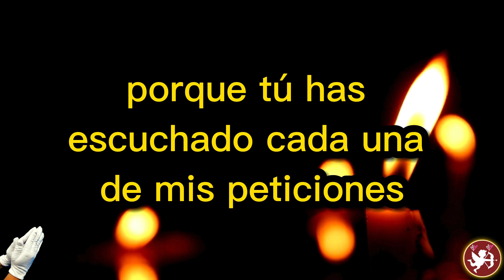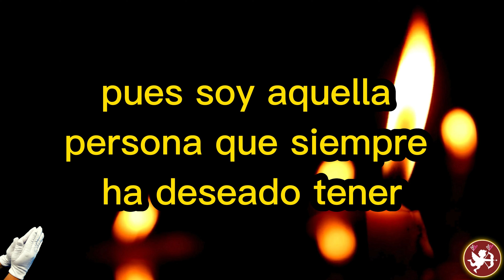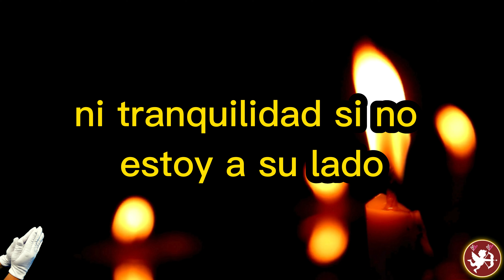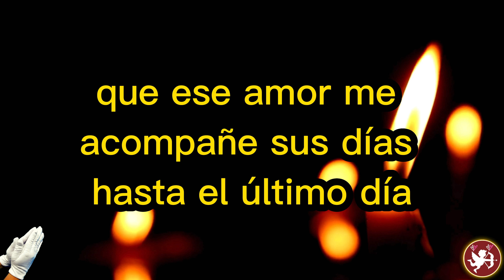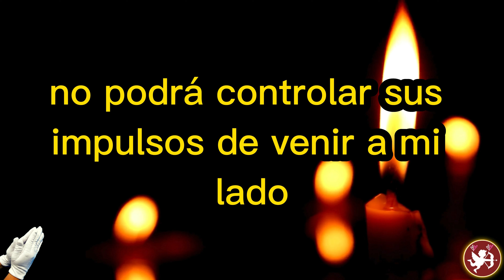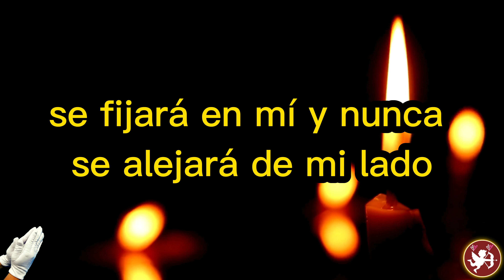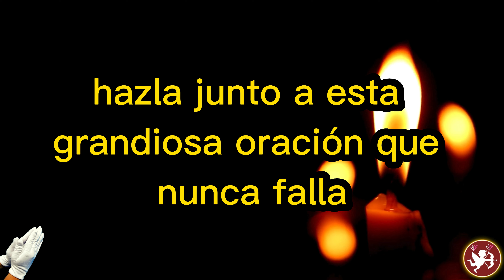CON ESTA ORACIÓN FULMINANTE NO TENDRÁ PAZ SI NO ESTÁS A SU LADO HOY MISMO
escucha ESTA poderosa oración fulminante y no tiene paz sin ti
haz esta oración y no tendrá paz si no es contigo